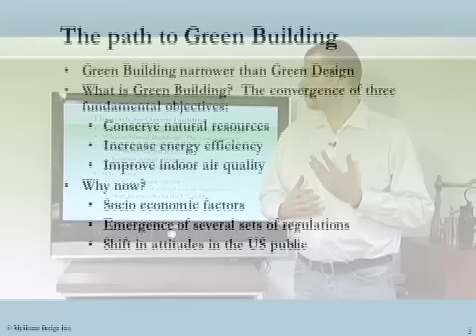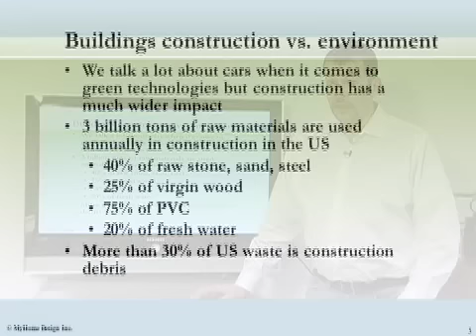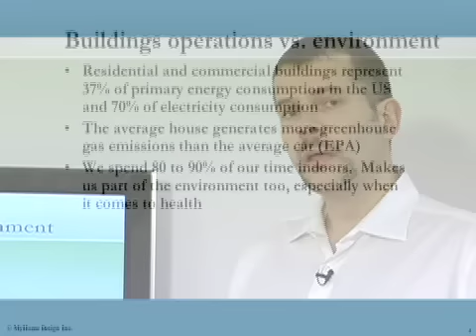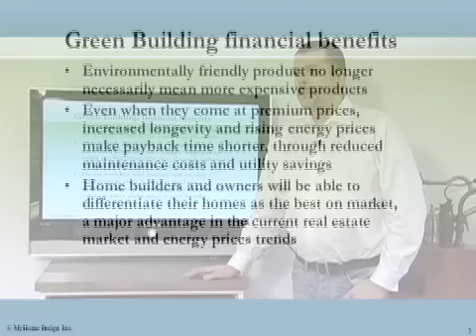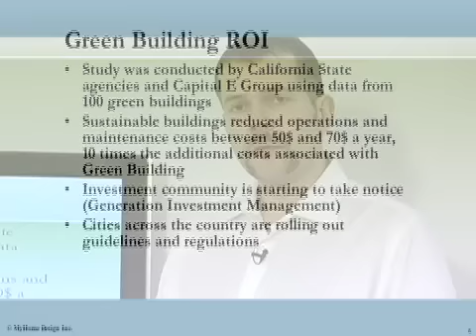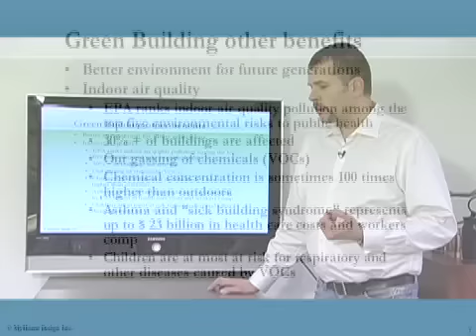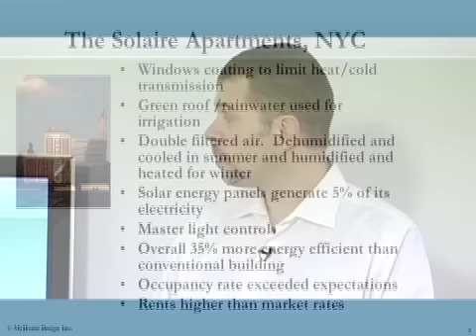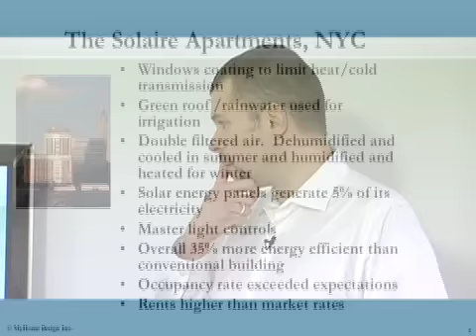Green Design & New York Renovations 1 of 3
In this video, New York residential renovation specialist Marc Schlesser explains the various ways of bringing green design & sustainable design principles in New York residential renovations.

Marc's suggestions are based on appropriate green strategies with resource efficiency, energy efficiency & healthy environments.

Many homeowners who undertake green home-improvement projects aim to improve energy efficiency.  Others are looking to improve indoor air quality by ditching products like formaldehyde-treated wood and standard paints, which can release toxic vapors.
Still others hope to preserve natural resources by selecting products whose creation doesn't harm the environment, such as flooring made of bamboo rather than wood from clear-cut forests.
Green renovation projects are marginally more expensive than traditional remodeling jobs, but the green premium has declined sharply in recent years thanks to the increasing availability of materials. In addition, green homes may command higher resale and rental values than comparable standard homes.
In short, all homeowners also can benefit from going green, saving money even as they do their bit to save the planet, as Marc says: "going green, one room at a time".

Marc Schlesser, Studio Schlesser Inc.